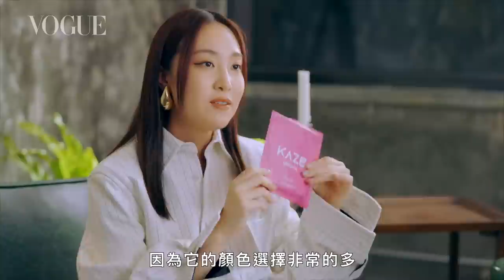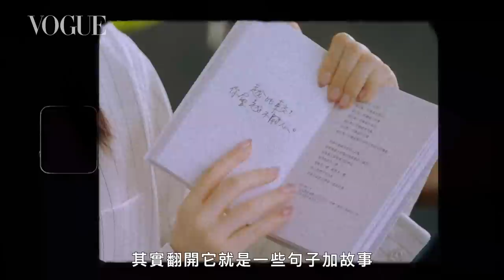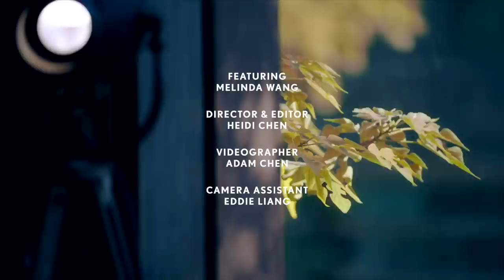Melinda Wang的黑金Chanel 22包裡裝什麼？護手霜救急搽全身、口腔清新極度執著｜打開名人包包｜VogueCeleb｜Vogue Taiwan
她是保養品牌nomel主理人，楊祐寧的妻子，是一子之母，更是位有主見、有魅力的女性，來看看 Melinda @whatalife4131 的 Chanel 22 包裡有哪些必備物品以及有趣的故事！

00:00 intro
00:35 錢包
00:42 口罩
00:59 相機
01:27 書《Rebuild》
02:05 軟糖
02:23 口氣芳香法寶
02:50 梳子
03:36 眼鏡
04:04 化妝包
04:34 月事私密小包包
05:10 遮瑕膏
05:18 唇油
05:29 吸油面紙
05:37 腮紅